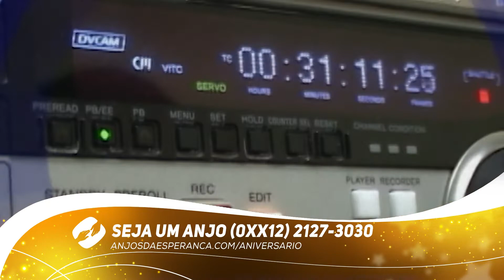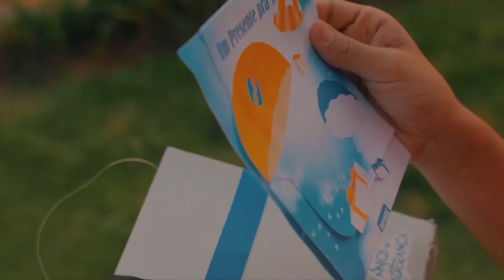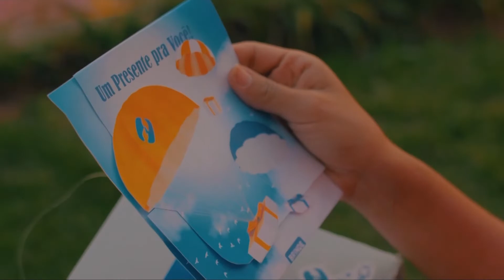[REPORTAGEM] Crescimento da Novo Tempo nos Primeiros 5 Anos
Seja um Anjo da Esperança você também!